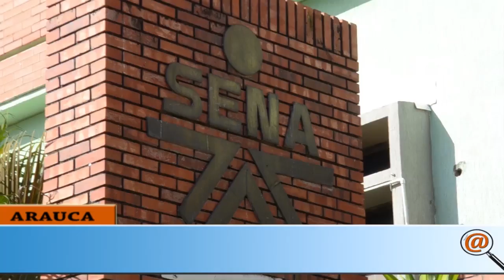FINALIZO LA CONVOCATORIA DEL SENA EN EL DEPARTAMENTO DE ARAUCA